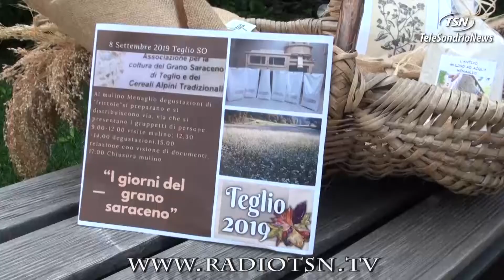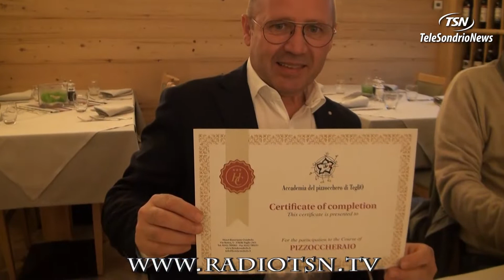A Teglio il pizzocchero è d'Oro